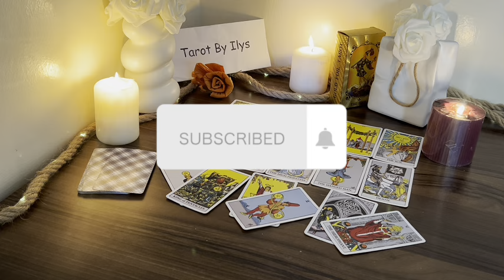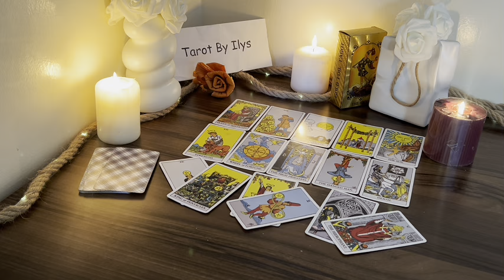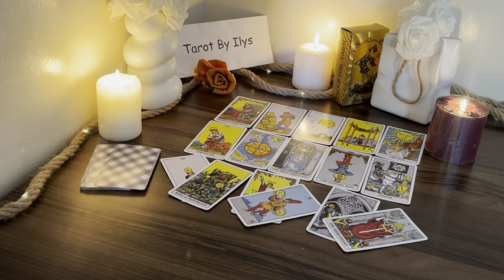GEMINI ❤️‍🔥SOMEONE IS COMING AFTER YOU GEMINI & LEAVING THE PAST BEHIND!❤️ END-June Tarot Reading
Gemini Love
Gemini 2024
Gemini today
Gemini JUNE